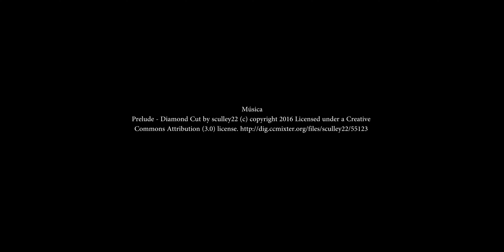OTP en 360º Prevención de Riesgos laborales 4k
OTP en 360º. Tu decides lo que quieres ver. En OTP 360º vemos las instalaciones del Grupo OTP Prevención de Riesgos laborales de Barcelona en calidad 4k.